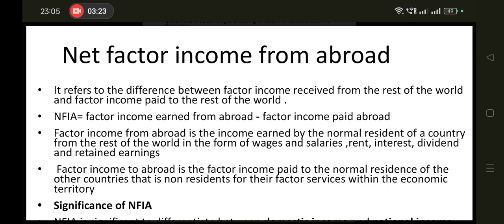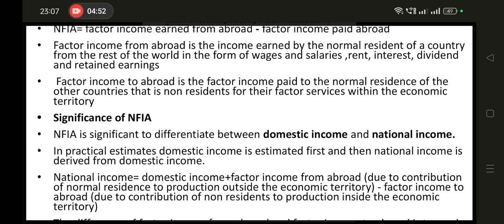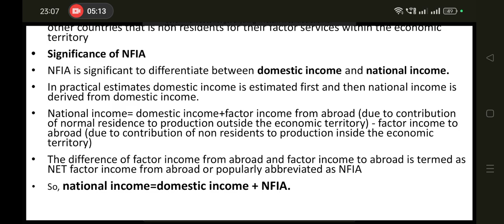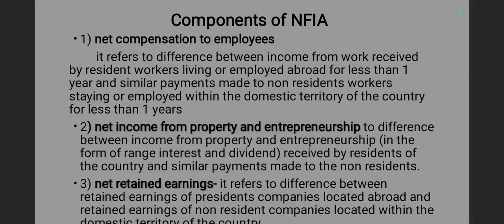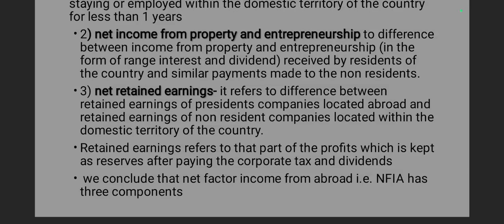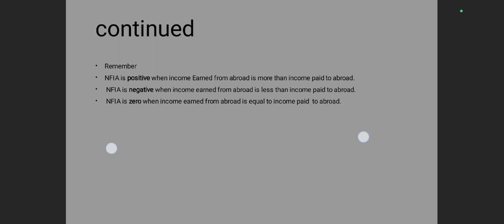HOW TO KNOW NATIONAL INCOME